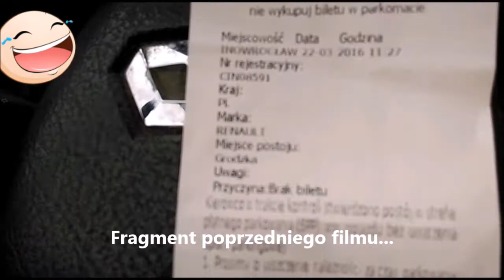Znów nas oszukują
...tutaj dowiesz się dlaczego okradają Cię na ul.Grodzkiej...proszę o kontakt wszystkie osoby poszkodowane w tej sprawie od momentu zmiany na ulicy Solankowej...